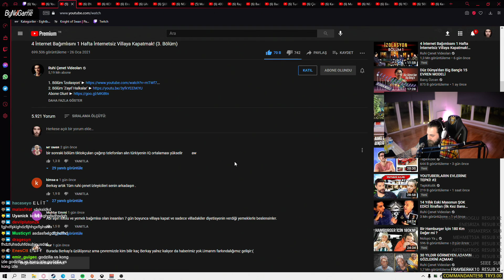Elraenn | 4 İnternet Bağımlısını 1 Hafta İnternetsiz Villaya Kapatmak #3 izliyor.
elraen Ruhi çenet. Yeni yapmış olduğu internetsiz 1 hafta villaya kapatmak adlı video izliyor ve tepki veriyor iyi seyirler.

BURALARDA YENİYİM BANA DESTEKTE BULUNMAK İÇİN KANALIMA ABONE VE LİKE ATARSAN BENİ DESTEKLEMİŞ OLURSUN